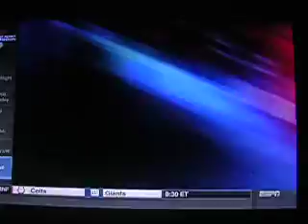C'Mon Man! Episode 9